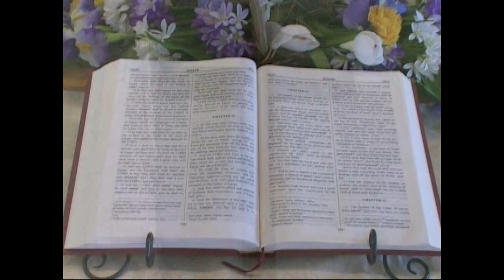I Took It!